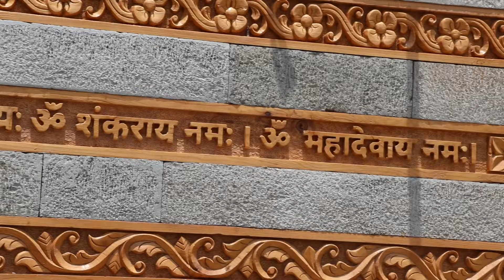बिजली महादेव जी के दर्शन // हर हर महादेव जी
➡️Hello my names kullvi bnda real name rajat thakur from kullu valley, Himachal

➡️Hello friends, I upload videos on my channel about the Gods and Goddesses tradition and there beautiful temples here.

Camera link 🔗

जय बिजली महादेव🙏
जय जोगणि माता🙏
जय दानि वीर🙏
जय कैला वीर🙏